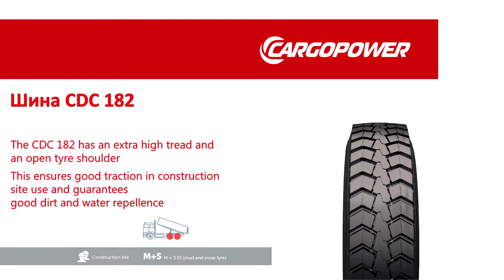CARGOPOWER || CDC 182 Truck tires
CDC 182

Drive wheel tyres for demanding applications

Шины приводной оси для ответственного применения

19 mm tread depth with cut-resistant rubber compound

Глубина протектора 19 мм; резиновая смесь устойчивая к порезам

The CDC 182 has an extra high tread and an open tyre shoulder. This ensures good traction in construction site use and guarantees good dirt and water repellence.

Шина CDC 182 имеет особый высокий протектор и открытое плечо. Это обеспечивает хорошее сцепление в условиях строительной площадки и гарантирует удаление у колеса грязи и воды.

Tyre size:
13 R 22.5
315/80 R 22.5